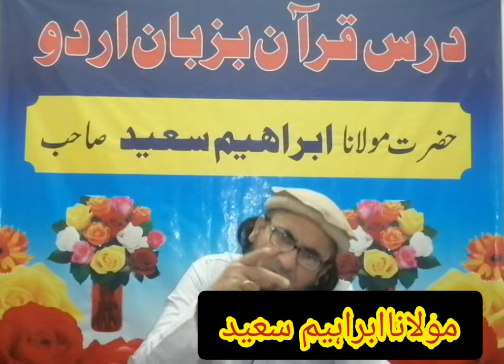اردو درسِ قرآن سورة البقرہ کلپ نمبر 2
molana#Ibraheem#saeed#